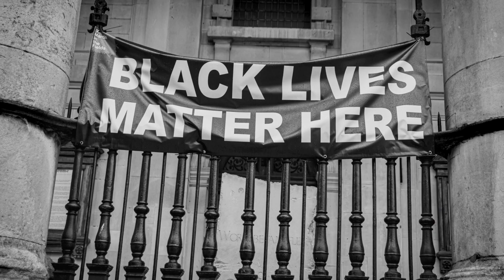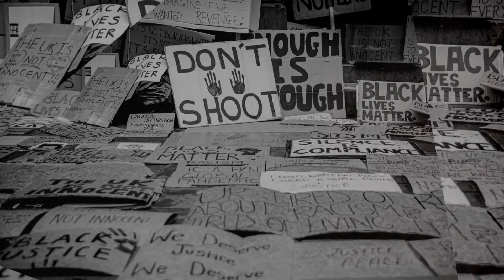Ayanna Witter-Johnson | Rise Up ft. Akala (Official Video)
CREDITS:
Lead Vocals & Cello - Ayanna Witter-Johnson
Dancers - Chaldon Williams & April Milliner
Skateboarder - Fatima
Pictures & Camera Direction - Wayne “Wacfoo” Campbell
Videography - Poe Panayiotou
Editor & Artistic Director - Deon Elsworth
Make-up - Tiana Raya